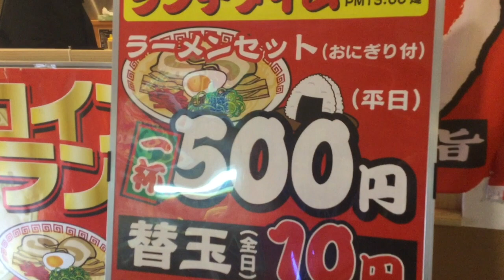博多 ラーメン一竜 ラーメン・餃子・替玉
博多のラーメン一竜のラーメン・餃子・替玉です。